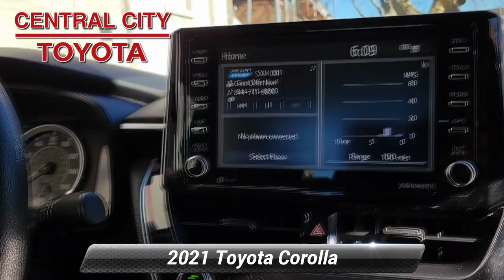Used 2021 Toyota Corolla LE, Philadelphia, PA ENT0260